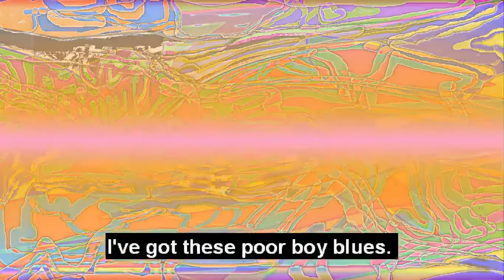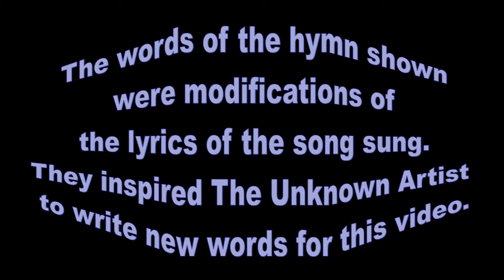Musical Montage of Art and a Hymn set to "Poor Boy Blues" by Mark Knopfler and Chet Atkins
The hymn's lyrics written by The Unknown Artist were inspired by the lyrics in the song.